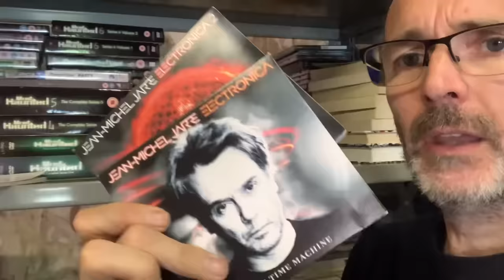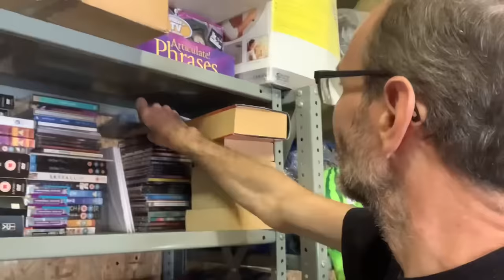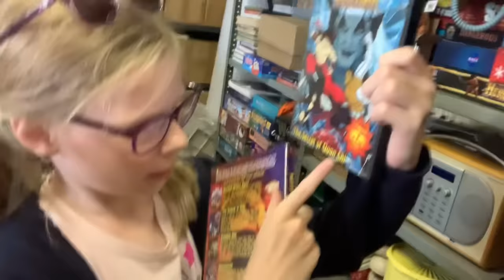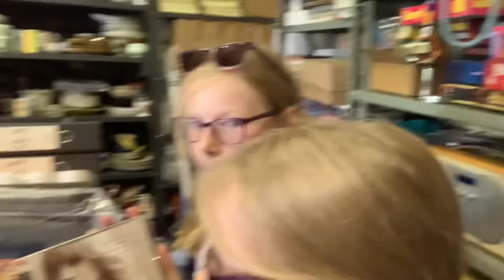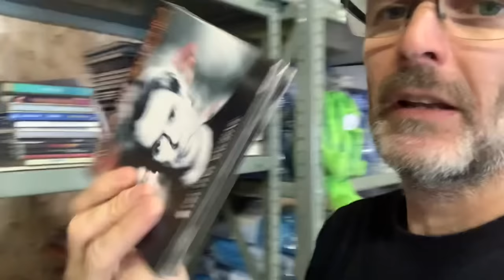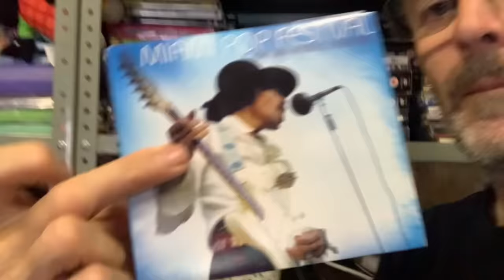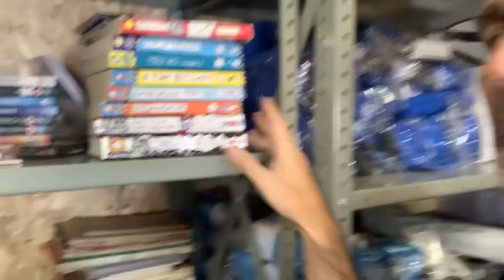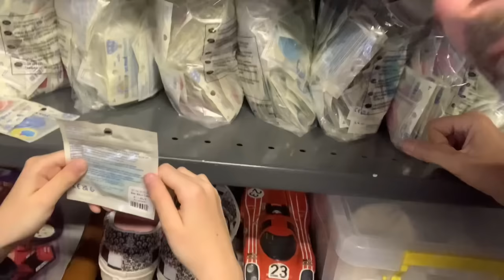I SOLD A £1 TOY FOR £90 ON EBAY